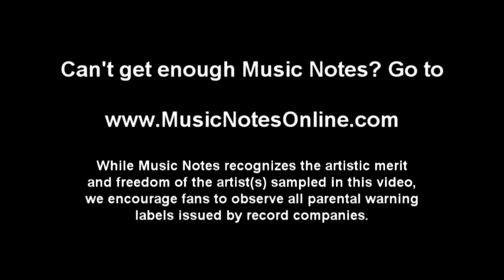Minor Notes - Young and Scholarly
Mr. Q-U-E's first installation for the Minor Notes Collection, a group of short educational songs set to the tune of popular songs heard on the radio.  Young and Scholarly, a remix to Wiz Khalifa and Snoop Dogg's "Young, Wild, and Free", walks through the steps needed to solve math problems involving tax on items purchased.